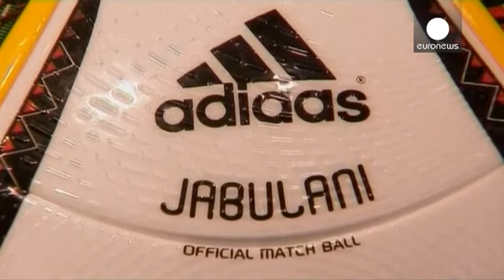Adidas son çeyrekte 4.2 milyar euroluk satış yaptı - economy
Alman spor giyim markası Adidas'ın geçen yılın dördüncü çeyreğinde  satışları yüzde 12 artı.

Alanında dünyanın en büyük ikinci markası Adidas bu dönemde, 4.2 milyar euroluk satış rakamına ulaştı.

Firmanın 2015'in son üç aylık dönemindeki zararı 44 milyon Euro oldu. Bir yıl önce aynı dönemde bu rakam 140 milyon euro  kaydedilmişti.

Adidas'ın 2015 yılının tamamında iser geliri 17 milyar euro, kârı da  yüzde 29'luk artışla 634 milyon euro oldu.